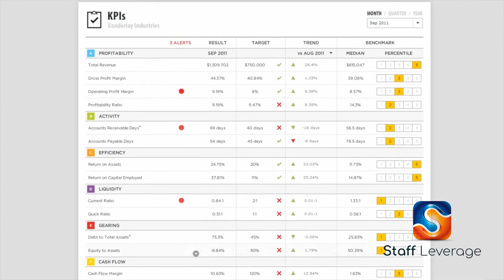Staff Leverage - Business Financial Intelligence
End to End financial solutions for your business, with our remote staff.